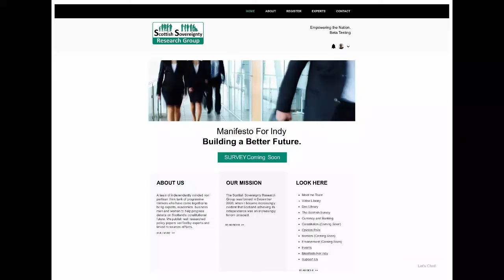Sara Salyers Speech at Alba Conference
Scotland has a written constitution and Sara explains how the Scottish people can sack the politicians. SSRG is a nonpartisan think tank that explores the different routes to Scotland's future.